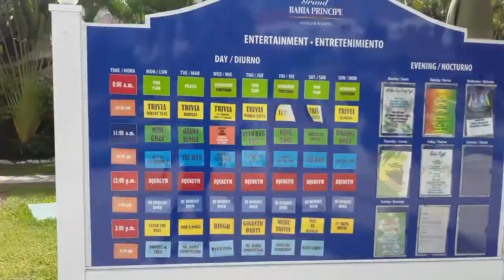Grand Bahia Principe Resort Ocho Rios Review (Amenities Food Customer Service)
Yardie Membership $1.99 you get custom emojii to use in the Chat of my livestreams that nobody else will have.

Real Yawdie Membership $4.99 you get everything above as well as shoutouts and mod status on stream as well as moderator streams ONLY invites as well as get EXCLUSIVE CONTENT before everyone else.

Genna Genna Subscription $9.99 you get all of the above PLUS i will make a video showcasing your channel to my audience. Plus alot more

SUPPORT ME AS A CONTENT CREATOR ON FORTNITE: YO_JAMAICAN thank you.

Add Me On SnapChat : Spellster